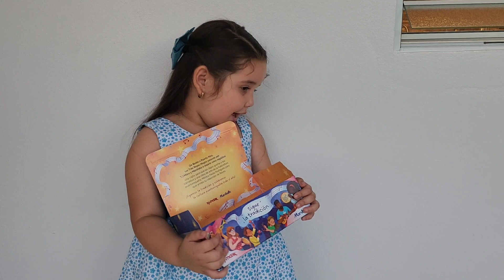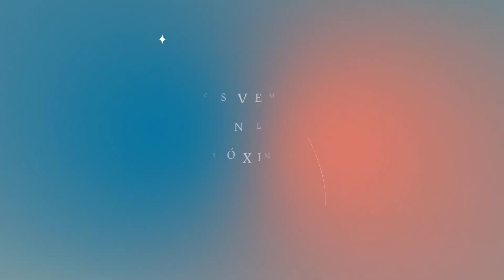Tradición del 5 de Enero en Puerto Rico🫅🏾🤴🤴🏼 (Víspera del Día de Reyes)